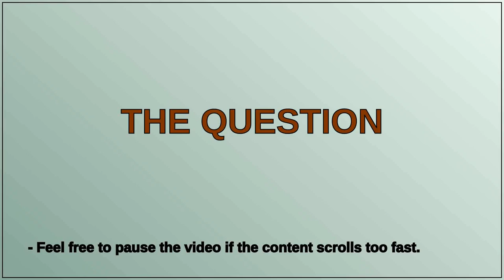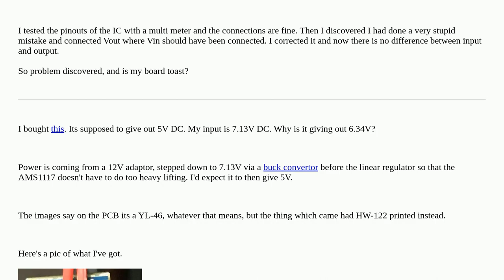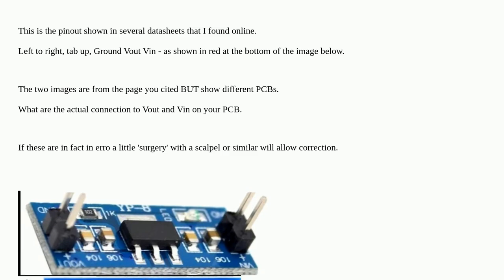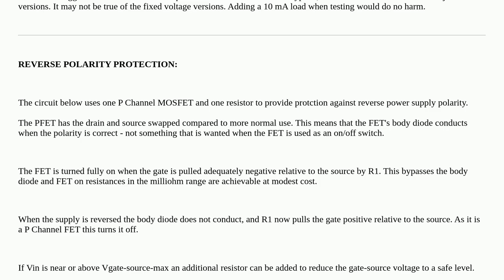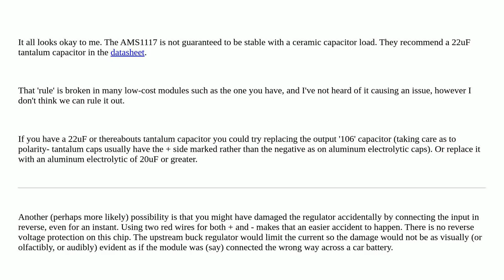Electronics: Why is my 5V linear regulator giving out 6.34V?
Why is my 5V linear regulator giving out 6.34V?

A special thanks goes out to the community

  power-supply linear-regulator